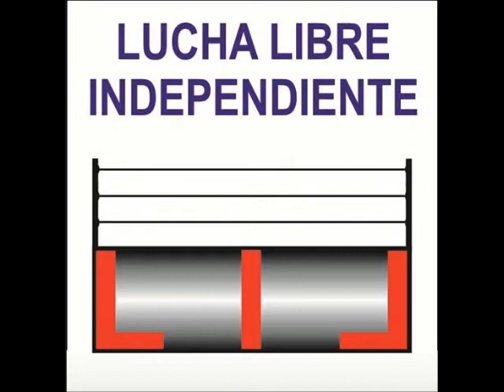ATLANTIS VS FUERZA GUERRERA. 02-06-18.